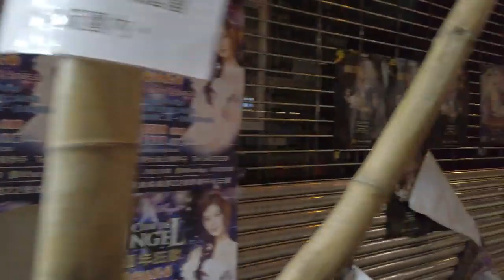Hong Kong Temple Street Night Life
The HONG KONG Paper Bag CHALLENGE!
Epic Cliff Jumping Hong Kong
Hong Kong By Night - Indian Tourist Enjoys The Best Night Life Party In Hong Kong
HONG KONG | S.A.R - PEOPLE'S REPUBLIC OF CHINA - A TRAVEL TOUR
Top 10 Things to do in Hong Kong
How the ultra wealthy travel in Hong Kong
visit hongkong
Let's Go - Hong Kong
25 Things to do in Hong Kong Travel Guide
Hong Kong Travel Guide
Hong Kong Vacation Travel Guide | Expedia
Exploring Hong Kong: A 5-Day Itinerary (Macau Included!)
TOP 15 THINGS TO DO IN HONG KONG - Travel Guide
Hong Kong Street Food. Chopping Piglets, Ducks, Pigeons, Chickens in Sham Shui Po
Hong Kong Street Food - 6 iconic Street Foods in Hong Kong

hong kong, hong kong nightlife
hong kong night parties
hong kong lkf
lkf
where is lkf
lkf in hong kong
lkf guide
hong kong guide
hong kong nightlife tour
hong kong nightlife guide
hong kong clubs, hong kong bars
hong kong nightclubs
hong kong night lounges
hong kong party guide
hong kong lkf guide
indian tourist hong kong
indian tourist in bangkok
hong kong disneyland
ocean park
hello kitty
in's point
wan chai
tai yuen
toy street
shopping
liquid nitrogen ice cream
star ferry
hong kong tourism board
discoverhongkong
udderbelly
udderbelly festival
carnival rides
toy shopping
cliff
jump
jumping
Hong
Kong
girls